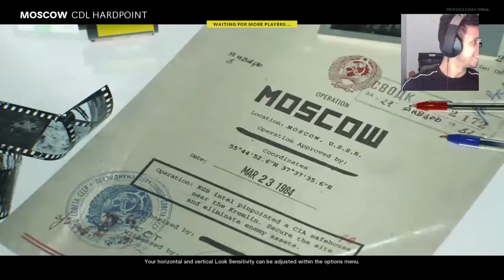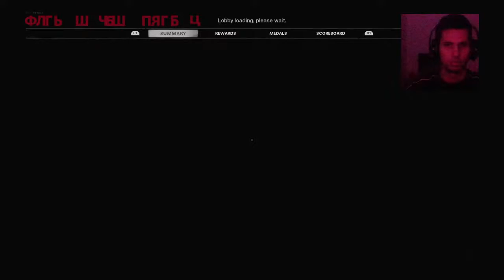Cold war league play ranked 4 silver/gold ft gorterboys he is also live yt